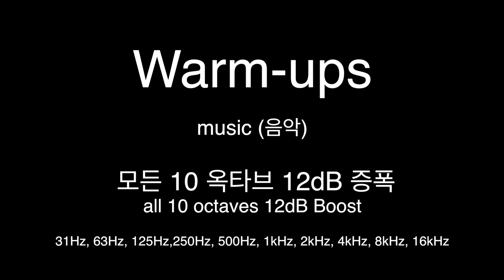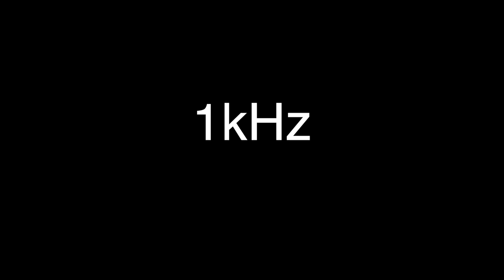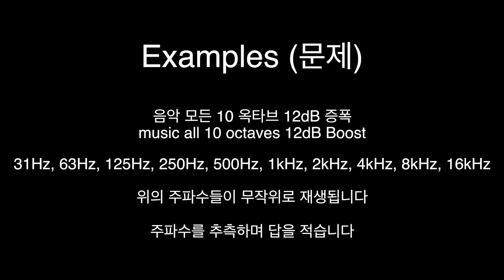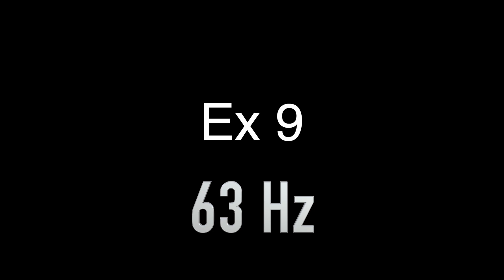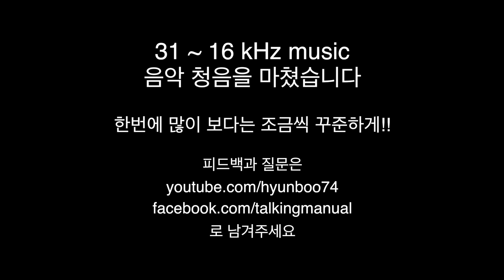오디오 이어트레이닝, 가청주파수, 음향 청음, 오디오 엔지니어를 위한 청음 훈련, 귀를 RTA로 만들기, 귀 뚫어 드립니다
오디오 이어트레이닝
모두 10개의 옥타브

-저음에서 고음까지 10개 옥타브의 중심주파수-
가청주파수 범위를 모두 포함

웜업 (Warm-ups): 12초 시작
문제 (Examples): 2분 53초 시작
정답 (Answers):  5분 37초

원하는 음색을 만들기 위해서는
주파수 어디를 조정해야하는지 알아야 합니다

꾸준하게 시도하면
소리에 대한 또 다른 귀가 열립니다

게시물에 대한 피드백이나
다음 게시물에 추가되면 좋은 내용들을 남겨주세요

하루에 많이 하는 것 보다
꾸준히 하면 됩니다.